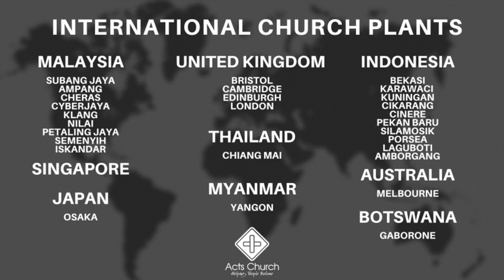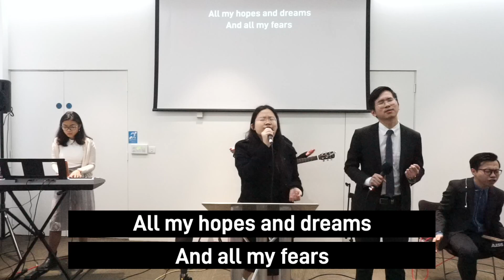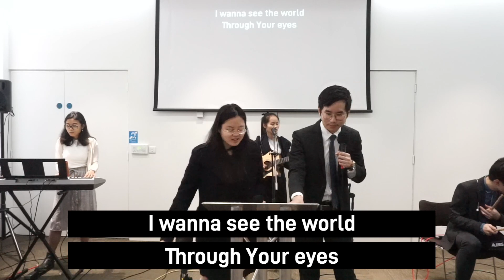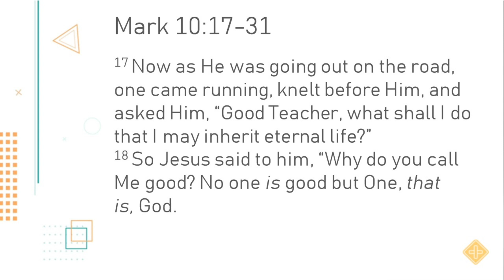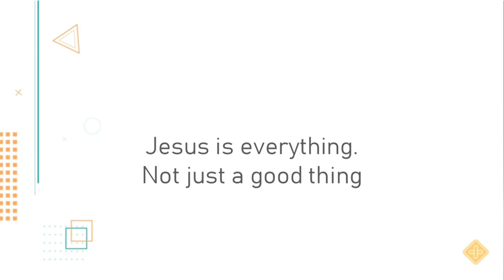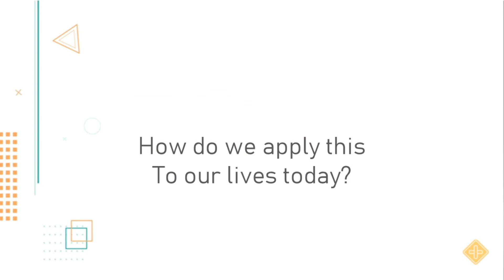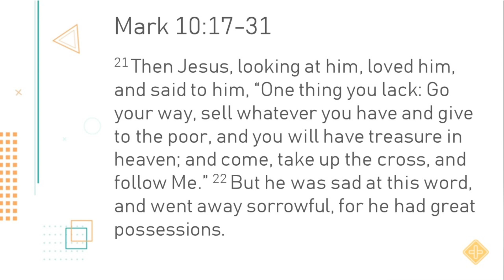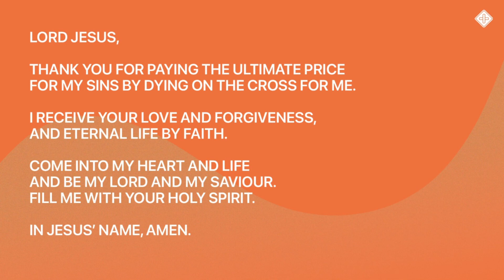It's Easier For Camels // Pr Dave Yeow //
Acts Church UK Worship Service // 10/10/2021 // Live-Stream
Welcome to Acts! We are so glad you could join us!
Let us open our hearts to Jesus, take in His peace and learn from His perfect ways. We will be continuing our "Tough Love" series, which focusses on the tougher teachings of Jesus, this time looking at the topic of money.
We hope this blesses you and helps you experience Jesus in a real way.